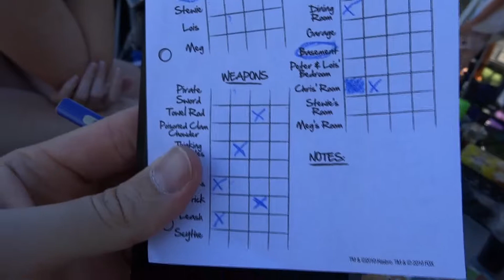ROAD TRIP TO LAKE MOOGERAH - 01/17/2015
We went on a road trip to Lake Moogerah for the day and had an absolute blast... ↓↓MORE↓↓

Summer in Queensland is amazing. And this was the perfect way to spend a summers day. Out on the lake, with good friends!!!

Can't wait to head back...